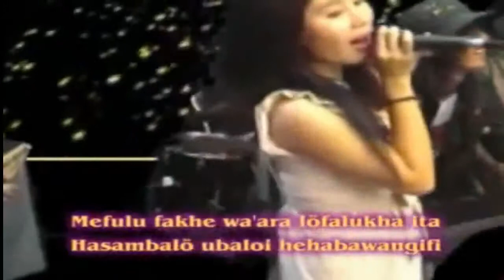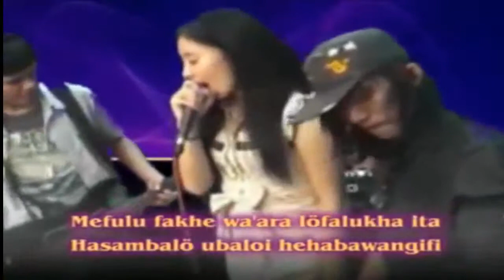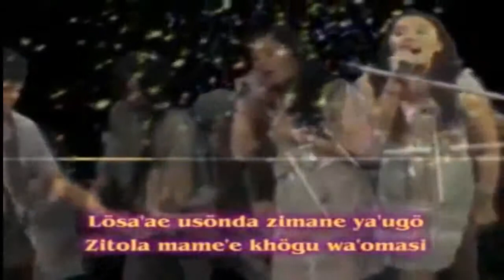lagu nias haga Band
TOROI BA JAKARTA (UBALOI)
CIPT  : JAY BATE'E